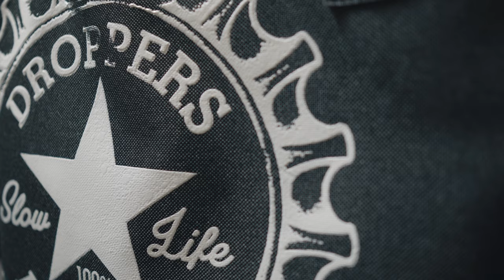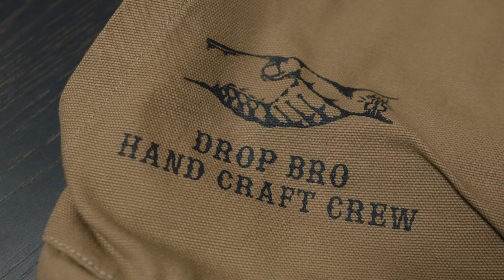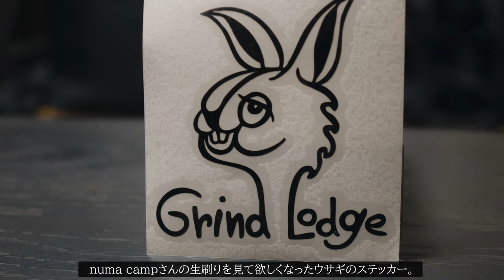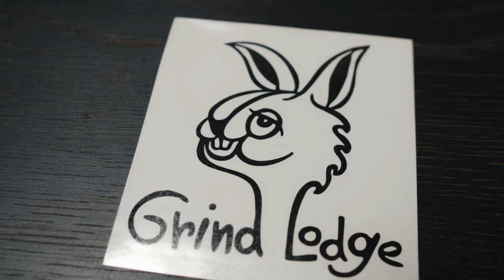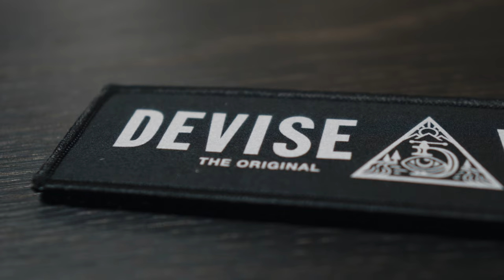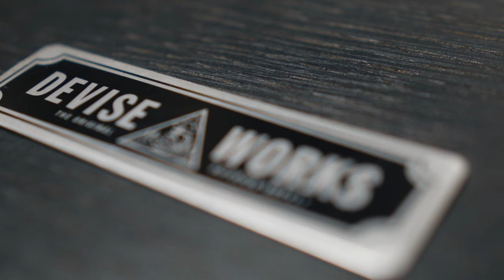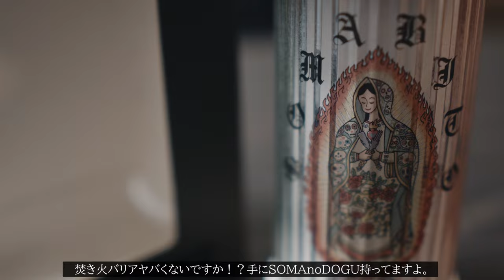【購入品紹介】アウトドアイベントで購入した素敵なキャンプギアを紹介。フィールドスタイル2023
今回はフィールドスタイル2023で購入したギアを紹介したいと思います。
なかなか買えない物から一点物のギアを紹介します。